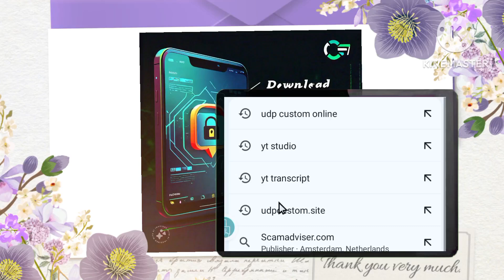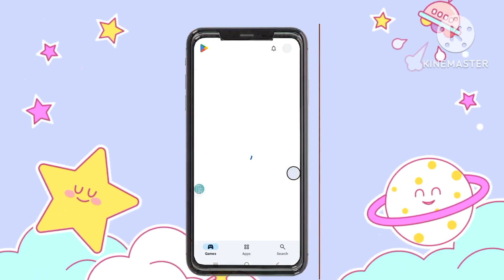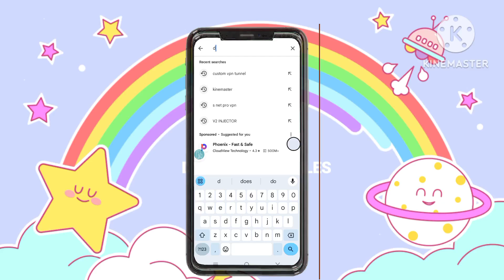How to download and import Dark Tunnel VPN config files for secure online connection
In this tutorial, you will learn how to download and import Dark Tunnel configuration files to optimize your VPN setup. The process involves visiting the UDP Custom website, selecting the right slow DNS files, downloading the Dark Tunnel config, and then importing it into the Dark Tunnel VPN app. By following the steps, you'll be able to establish a secure VPN connection for enhanced privacy and browsing security.